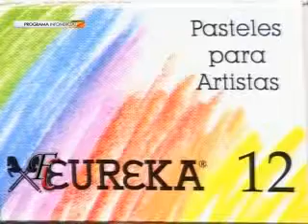Fusion Crear 06 04 Natalia Suarez Eureka